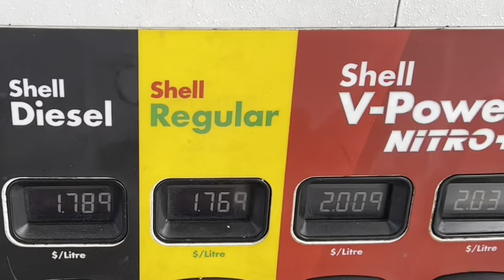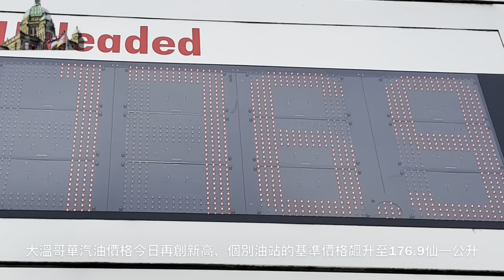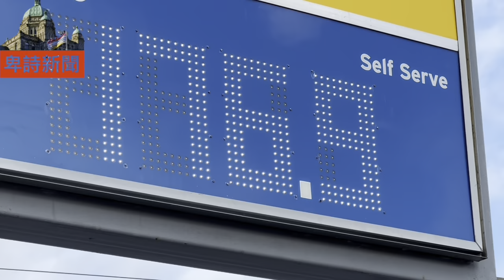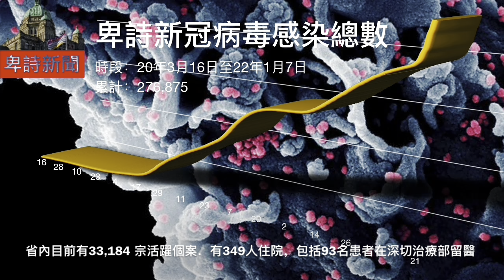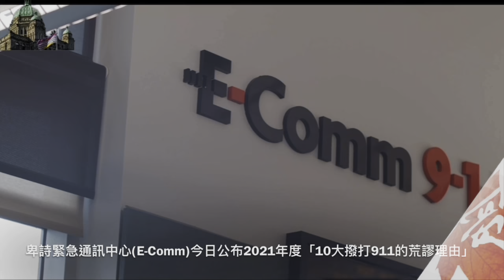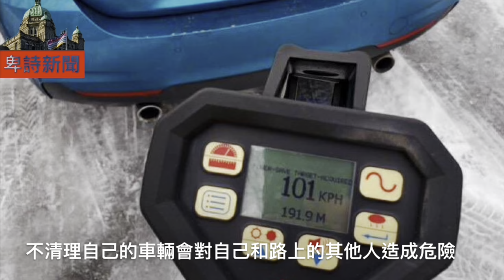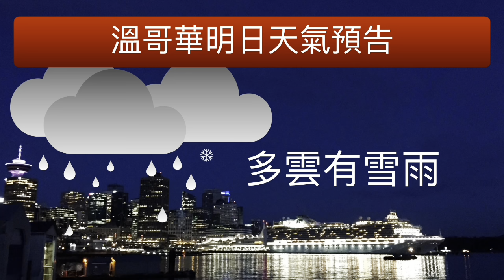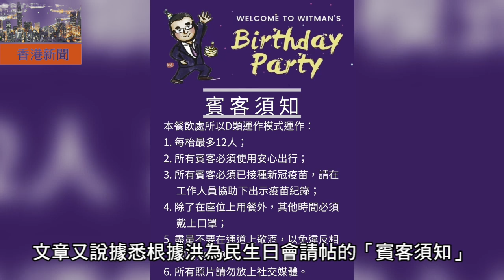明報溫哥華530新聞（530News）1月7日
1. 申小雨謀殺案一拖4年 因辯方提「審前申請」 再押後至今秋才有機會開審
2. 大溫油價創新高 個別油站飆升至每公升176.9仙 專家預測今春會上升兩成
3. 卑詩要求商業重施防疫計劃 中小學觀察出席率代替個別個案追蹤
4. 卑詩日增3,144宗9人疫亡 省內活躍個案達33,184宗
5. 「10大撥打911的荒謬理由」: 搞錯咖啡訂單排榜首
6. 本那比超過150部汽車沒有除雪被騎警發警告與告票
7. 聯邦衛生部長杜克洛: 98完全是個人意見 最終難免強制接種疫苗
8. 譚詠詩稱檢測確診率29% 有廣泛社區傳染